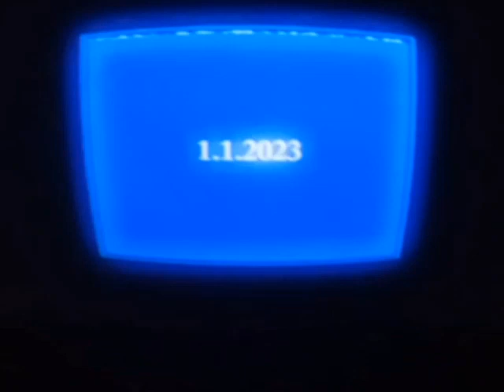QuantumCable Signal Hijacking RUMOR CONFIRMED (3/30/2006)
(A Sequel due to the success of my July 25th remake)
A shared footage from Jonathan once again!
We've heard a rumor going around the world about someone hijacking the QuantumCable Servers while it was airing Club SpongeBob on Nickelodeon, just quit doing stuff to SpongeBob mostly the viewers are mostly children!! The hijacker has not been found yet but they found some clues they were hunting for someone that usually got him in a car accident, the rest weren't found though... QuantumCable sadly had to file Bankruptcy due to 50+ lawsuits which costed around $1,000,000 and recalled all of their cable boxes

fuck, shit, damn (coppa repellent)

Shoutouts!:
@stanmarshwontstopfollowingme - Idea for CRT Filter
@chronics22 @stickmanvidsjames2586 and @RandomArtist1996 - Who originally did the CRT Filter, Chronic did his own tutorial but it's a secret
@soomlikesmusic - I may be late to submit but let's see ya opinions
@Weegalternate - Inspiration + 95% similar